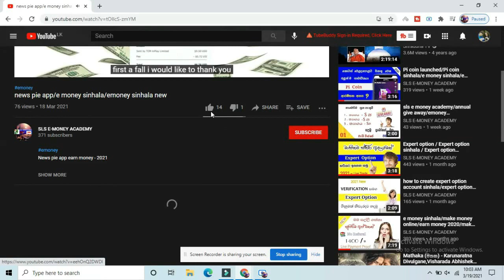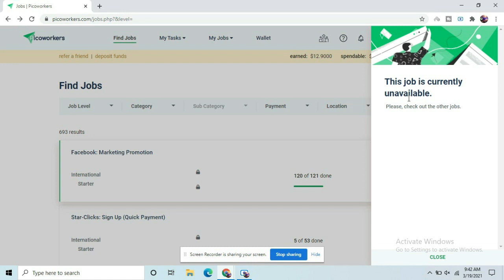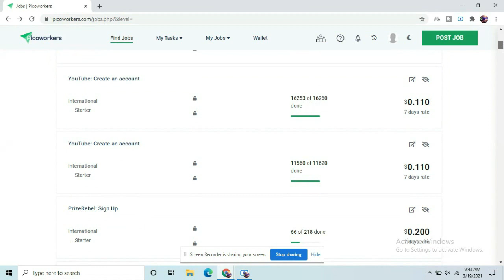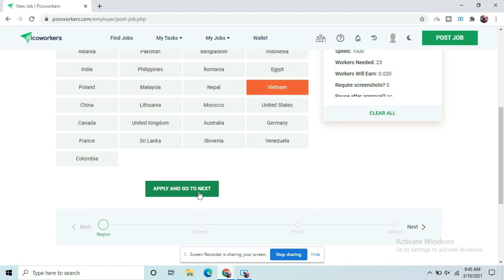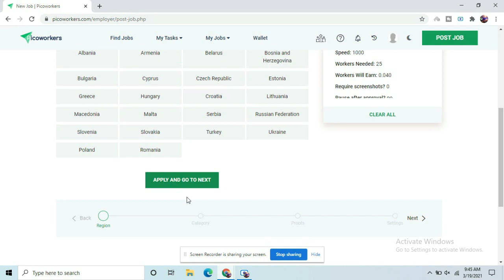Earn money picowerkers sinhala / How to earn money sinhala/e money sinhala/e money sinhala 2021 new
Register and verify email

ADVANTAGE OF PICOWERKERS WEBSITE
   1. No deposit
   2. Daily $2- $3  earn
   3. You can post job you want

Earn money website and apps  new

 search  e money  videos
    1. raadz sinhala
    2. swagbucks sinhala
    3. lkbux sinhala
    4.idle empire sinhala
    5. pi coin sinhala

    thank you join with us
    2021